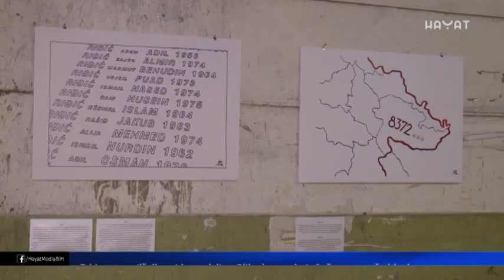ONE SU SIMBOL SNAGE I ISTRAJNOSTI_ PREŽIVJELE GENOCID, OSTALE BEZ NAJMILIJIH